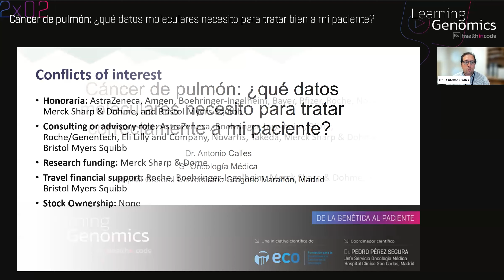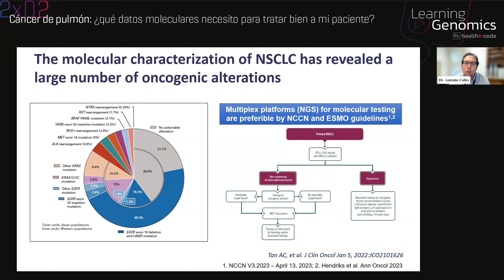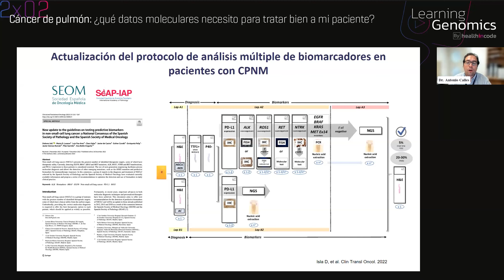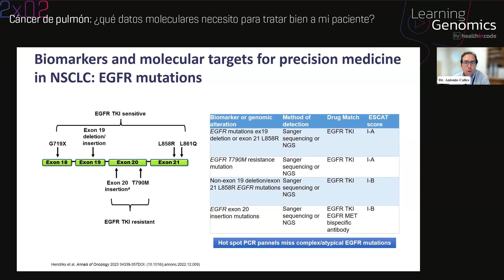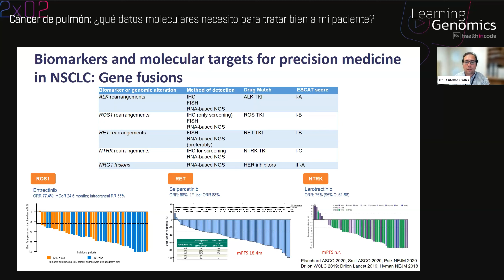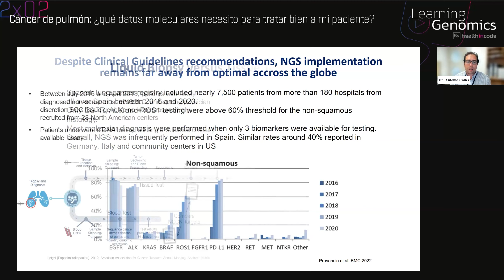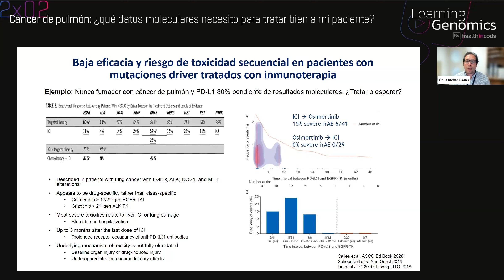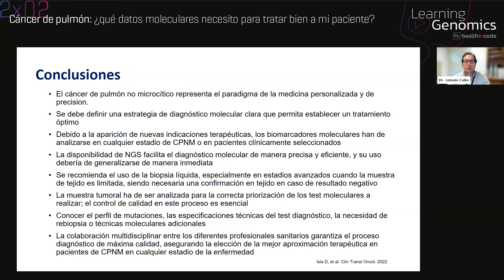Learning Genomics 2x02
La metodología de esta serie de webinars pretende ser muy dinámica y concreta con mensajes clave y que resuelva posibles dudas que tengan los profesionales sanitarios al enfrentarse a situaciones reales en la práctica clínica. Cada uno de los webinars tendrá una duración aproximada de 35 minutos, de los cuales 20 minutos irán destinados a una ponencia con diapositivas y 15 minutos para preguntas del moderador y de la audiencia.

Tema: Mi paciente tiene un TOD: ¿qué datos moleculares necesito para tratarle correctamente?